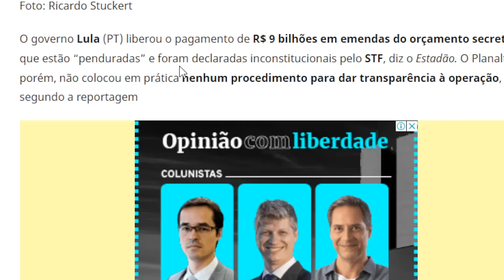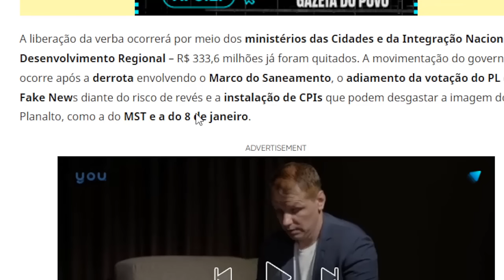URGENTE! DEPUTADO JORDI PEGOU PESADO ! CONFROUTOU LULA!